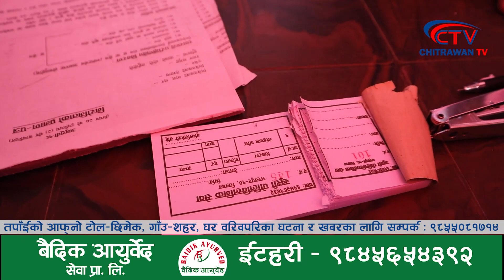रविले गरे यातायात र मालपोतको निरिक्षण II On The Spot निर्णय II CHITWAN II RAVI LAMICHHANE